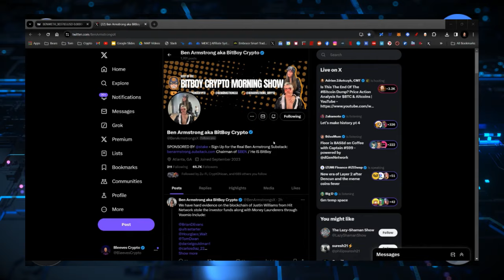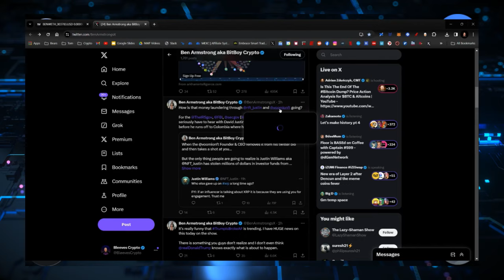BEN COIN SIM SWAP REIMBURSEMENT THIS MONTH!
CRYPTO WALLETS
🪙 ERC-20 Wallet: 0xD507c4eEf733dfC3AB7A145b0367a867a6C45e0C
🪙 BTC Wallet: bc1qsu5c76jkw08a0eqkfkzgcfya99vle3kxe93a3u
🪙 Solana Wallet: FKQssfYgC2qrENwG2cyJyqH7hEYxFWH149zFrGx5Tuj8
🪙 Terra Luna Wallet: terra1ecl4l7yp5cqzgl0hdrlxp8lwjrr6epdv43scsc